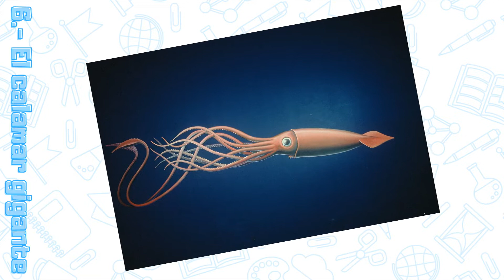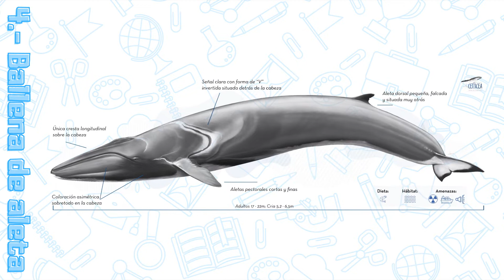Animales MÁS Grandes el Mundo